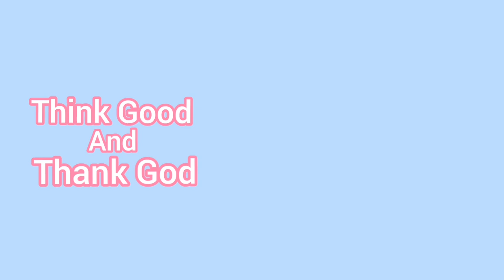Secure or Protect Heplock at Home